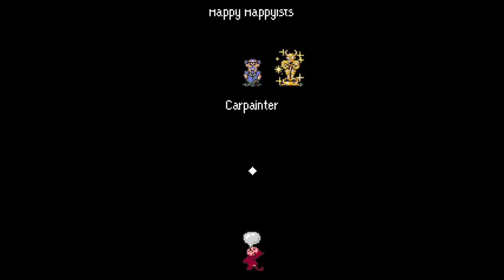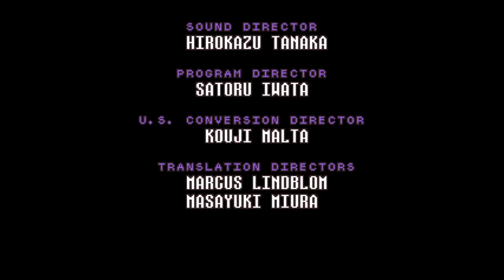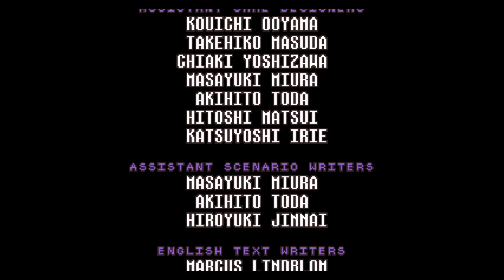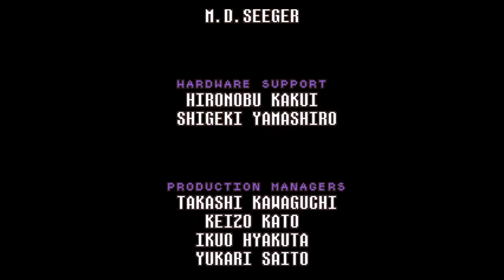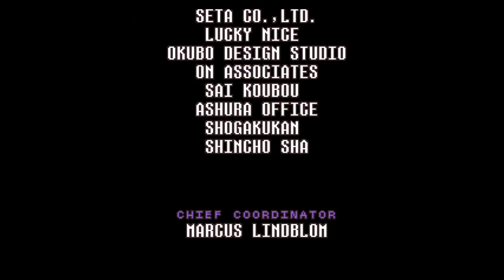EarthBound Chapter 10: Giygas + Ending No Commentary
0:00 Phase Distorter
24:07 The Cave of the Past
34:43 Giygas
55:33 Talking to everyone
2:15:10 Credits